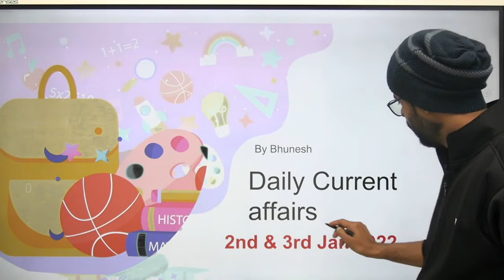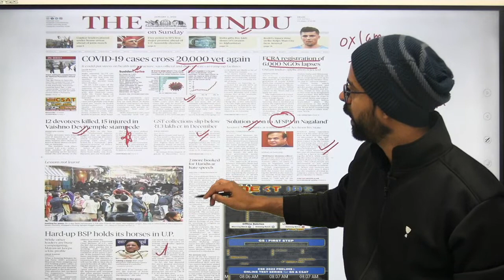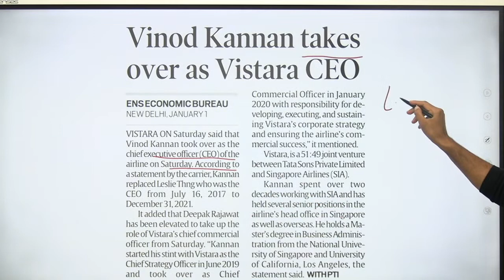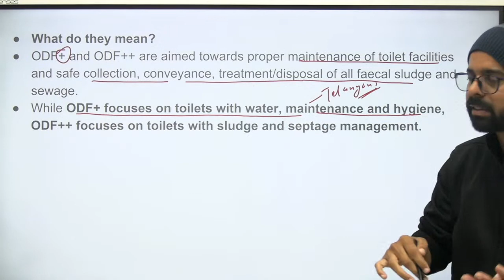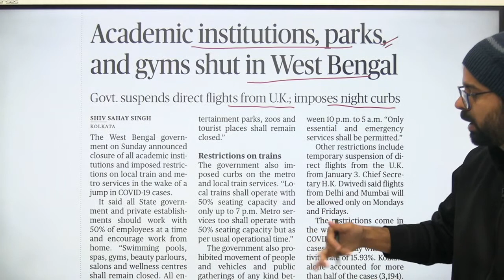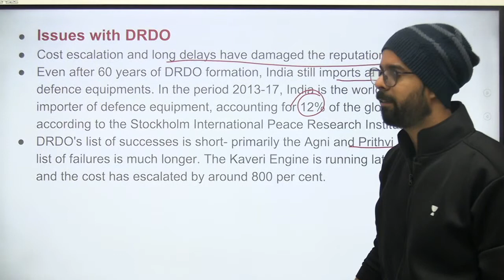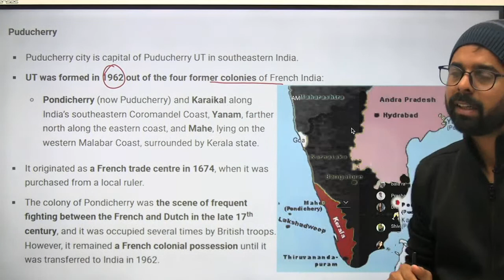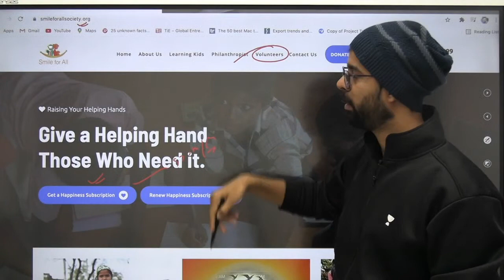Current Affairs Show | 3 Jan 2022 | Daily Current Affairs 2022 | Current Affairs by Bhunesh Sir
Unacademy Learner App Benefits:
1. Learn from your favorite Educator
2. Dedicated DOUBT sessions
3. One Subscription, Unlimited Access
4. Real-time interaction with Educators
5. You can ask doubts in a live class
6. Limited students
7. Download the videos & watch them offline

✿ Morning Shows:
05:00 AM - Current Affairs Quiz Show by Bhunesh Sir
07:00 AM - General Science by Shipra Ma'am
07:30 AM - GK by Bhunesh sir
08:00 AM - Current Affairs Show by Bhunesh Sir
08:40 AM - Vocabulary Show by Harsh Sir

✿ RRB Group D Mahasangram batch:
09:00 AM -  GK/CA by Shipra ma’am
09:30 AM - Science by Neeraj Sir
10:15 AM - Reasoning by Deepak Sir
11:00 AM - Maths by Sahil Sir
12:00 PM - General Awareness by Rohit  Sir

12:30 PM - Maths by Sahil Sir (group D/CBT2)
02:00 PM - GK By Rohit Kumar
03:00 PM - Science by Shipra Ma'am (recorded session)
04:00 PM - Reasoning by Deepak Sir

✿ SSC CGL Foundation Batch 2021:
06:00 PM - English by Sanjeev Rathore
07:00 PM - General science By Amandeep Sir
08:00 PM - Maths by Dhasu Sir
09:00 PM - Reasoning by Ritika Ma'am

✿ For All Exams Foundation Batch:
05:00 PM - English by Sandeep kesarwani
06:30 PM - Reasoning by Hitesh sir
10:00 PM - Reasoning by Akash Sir
11:00 PM - Maths by Naman Sir